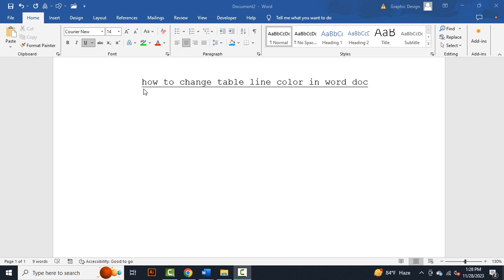how to change table line color in word doc